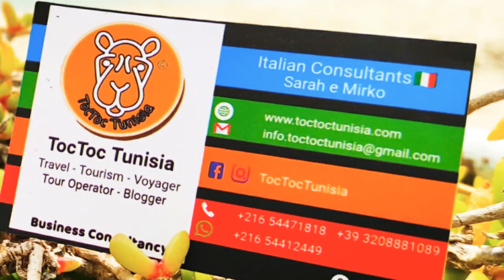Una serata al Pupput. Per testarlo ci sono volute 40 persone. Troppi forse?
➡️ L' agenzia offre  servizi di ⬅️
✅ Viaggi e soggiorni
✅Defiscalizzazione  ✅CAF e Patronato
✅Apertura conto corrente con le migliori agevolazioni presenti sul mercato
✅Ricerca immobile con stesura del contratto a tutela del locatario Italiano
✅Assicurazione sanitaria
✅ Servizio legale (avvocato)

Restiamo a disposizione . I nostri link per conoscerci meglio
✅ Indirizzo
TocToc Tunisia